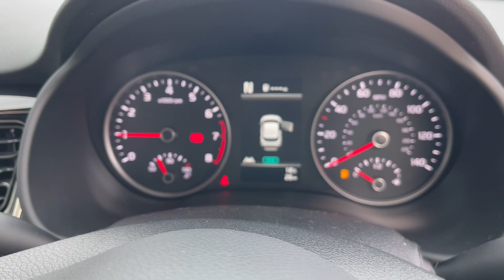KIA STONIC 'GT-LINE' (2022) - MJ72 UGU